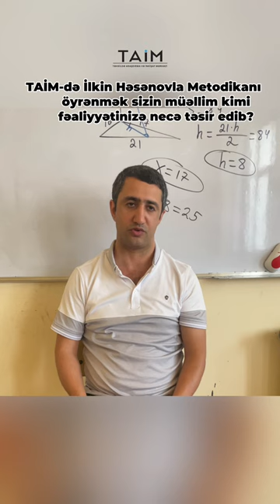İlkin Həsənovla hazırlaşmağın üstünlükləri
Metodika üzrə TAİM-də İlkin Həsənovla əyani və onlayn (zoom) hazırlaşan müdavimlərimizin bizimlə bölüşdüyü təsüratları sizlərlə paylaşırıq!😍😊